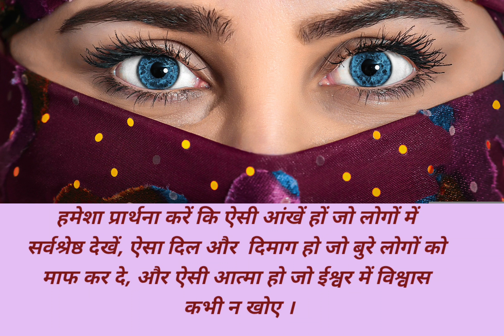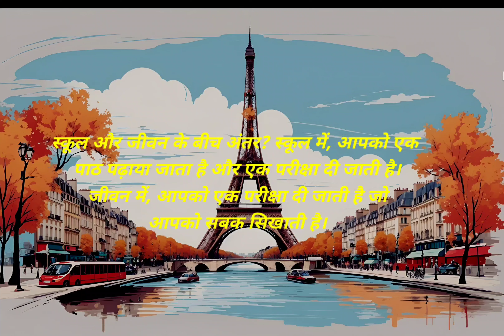wise quotes, suvichar, self motivation quotes, life quotes, power of positivity